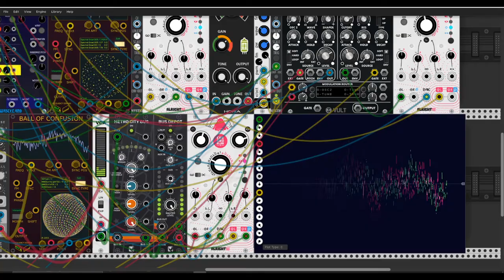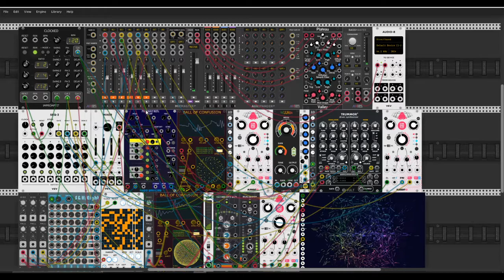Ballenoia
Hi there. Today I presents patch with new module Ball of Confusion from Frequency Domain. This is my first encounter with this module. Thanks for inspirations  Omri :)